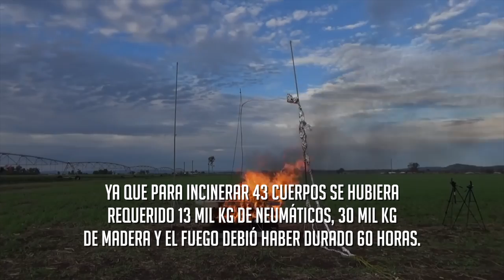EPN defiende la "verdad histórica" sobre Ayotzinapa - 29/08/2018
Pese a las investigaciones del GIEI y de la ONU, Enrique Peña Nieto aseguró, en un mensaje en cadena nacional, que los 43 normalistas desaparecidos de Ayotzinapa fueron incinerados por un grupo criminal.